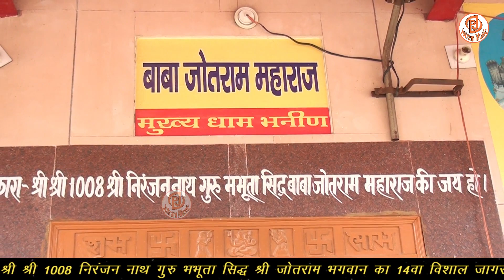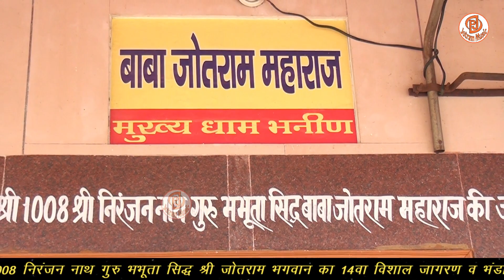14वा विशाल जागरण एवं भण्डारा।चिमनी धाम लाइव प्रोग्राम ।गायक ओमपती जी कादयान। चिमनी धाम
!! 🟥🟠सभी भगतो को जय बाबा की🟠🟥 !!

🟧⚪🟩बहुत ही प्यारे भजन 2023🟧⚪🟩

🟠Singer -: Purushottam Das Saral Wale
⚪Video -: Parveen Jangra

💠गायक:- पुरुषोत्तम दास (सरल वाले) 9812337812 ,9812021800
💠वीडियो:- प्रवीन जांगड़ा
💠म्यूजिक:- पीजे स्टूडियो सरल

!! 🟠 धन्यवाद 🟠!!

Spl.Thanks 👍 SSCS Transport Company Nashik (Maharastra)

🟠⚪🟢More Channels🟠⚪🟢